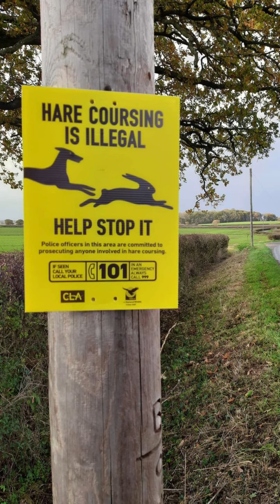Wiltshire Police Inspector Andy Lemon speaks about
How do you tackle theft of agricultural vehicles from farms and hare coursing in Wiltshire and Swindon? You use high tech equipment and a team of skilled rural crime officers.

According to NFU Mutual, rural crime cost farms and businesses in Wiltshire and Swindon £1.1M in 2023, with our county seeing a 12.8% increase compared to 2022.

This NationalRuralCrimeActionWeek2024 Inspector Andy Lemon who is the operational lead in the Wiltshire Police rural crime team, tells us more about how they’re MakingWiltshireSafer in our rural communities.